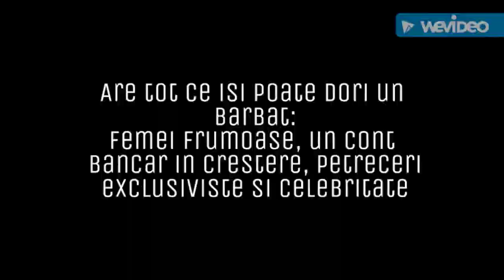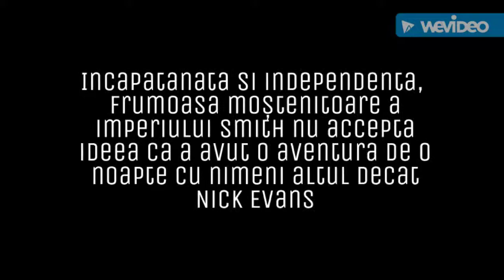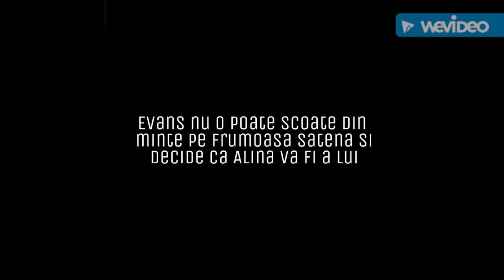A mea by Georgiana_Vasiliu Trailer (Nick Bateman and Alina Eremia - Crazy in love)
Trailer ''A mea" by Georgiana_Vasiliu (Wattpad).
 Starring Nick Bateman and Alina Eremia.
Song: Crazy in love cover by Sofia Karlberg